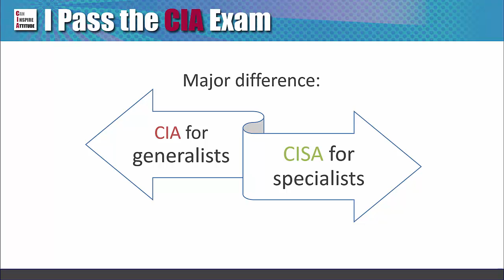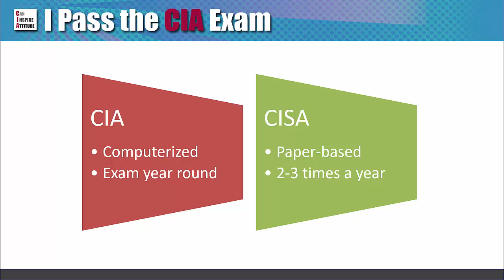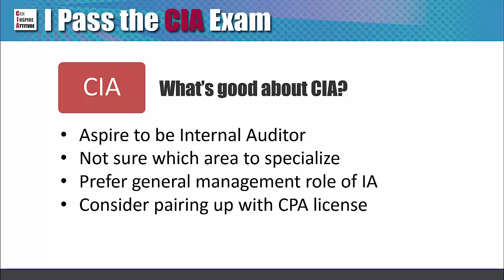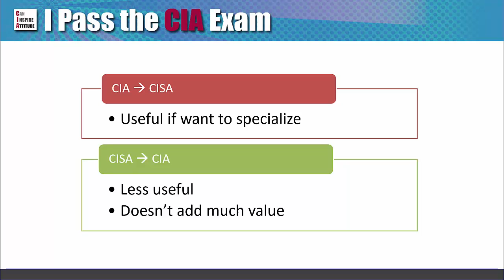CIA or CISA?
We analyze and compare CIA and CISA by nature, requirements, exam format, fees, pass rates; their pros and cons, and how you can decide for your career.

Accountants who are interested in internal auditor can go for the CIA exam. There are actually special niches within internal auditing that you can consider. One of the more popular choices is CISA, which stands for Certified Information System Analyst.

The video above goes through the similarities and differences of the two certifications. Generally speaking, both are relevant to internal auditors. The institutes are both based in the US but are global qualification. Unlike the CIA exam, there is no prerequisite to take the CISA exam (yes, not even any education), but to compensate for this very relaxed entry level, the CISA qualification requires 5 years of relevant experience to complete the process.

This means that, while the ISACA, the administrator of the CISA exam and certification, welcomes anyone interested in Info system audit to join, in reality this is not an exam for beginners, but for professionals who have some experience in relevant field and want to further specialize in IS and IT audit.

Is it beneficial to get both? We have some discussion in the video, as well as the post listed above. Thanks and let me know if you have any questions when choosing these qualifications.